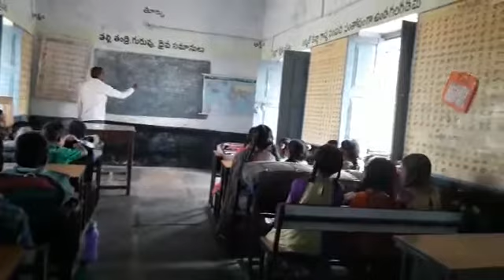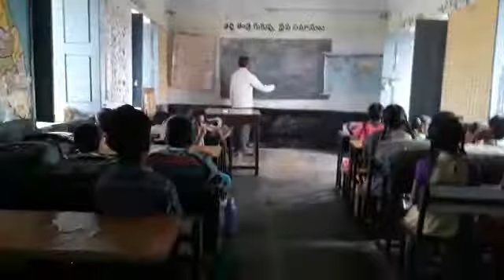Bhasha Sangam,Nepali,Mpps Ammaiahgaripalli,Vemula mandal,Kadapa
Mpps Ammaiahgaripalli